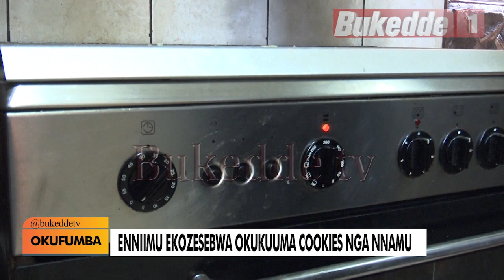Okufumba: Yiga Engeri gyebafumbamu Chocolate Cookies. PART BB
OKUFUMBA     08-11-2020